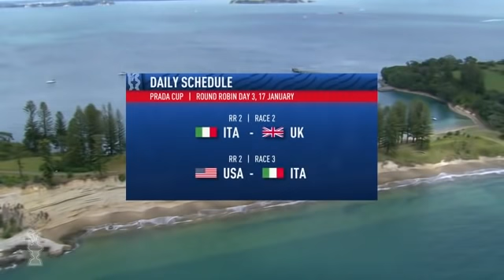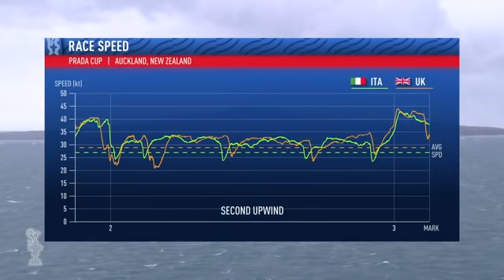PRADA Cup Round Robins Day 3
Day 3 of the PRADA Cup in Auckland, NZ.
RR 2 Race 2 - Luna Rossa PRADA Pirelli vs INEOS TEAM UK
RR 2 Race 3 - American Magic vs Luna Rossa PRADA Pirelli

Last race for this first week end of the Americas Cup Round Robins.
Not a grat day for Luna Rossa ITA that loose the first race against Ineos Team, and risk the debacle on the second against American Magic. But at this point the unespected happened!
There has been strong gusty breeze all day and by the end of the race American Magic was leadind the race, but the boat capsized after the jibe to enter the las leg. The wind shift of about 10 knots speed, together with other miscalculation of the crew.
After the tilt the boat right up with help of team but a huge water way opened on the bottom of the boat and nearly sunk. All Magic team together with all other team and support of coast guard with a big effort about every body make the salvage of the boat.